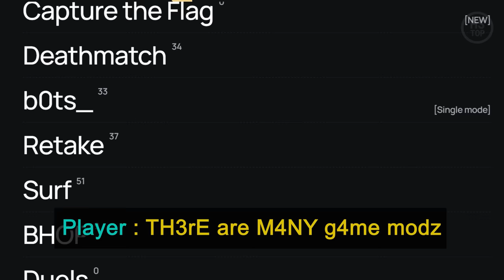GOLD TRICKS in CS:S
📣 Best CS:GO servers for practicing!

0:00 cs_assault
2:10 cs_best_servers
3:05 cs_compound
4:54 cs_havana
5:44 cs_italy
7:15 cs_militia
8:25 cs_office
9:15 de_aztec
10:54 de_cbble
11:22 de_chateau
12:15 de_dust2
13:00 de_inferno
13:39 de_nuke
14:43 de_piranesi
15:30 de_prodigy
16:43 de_tides
18:07 de_train
19:46 de_port